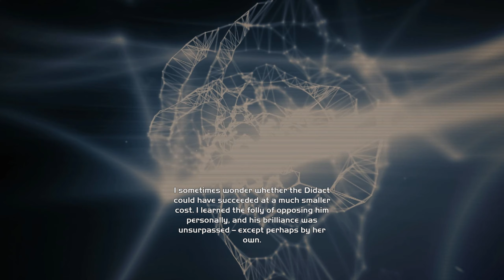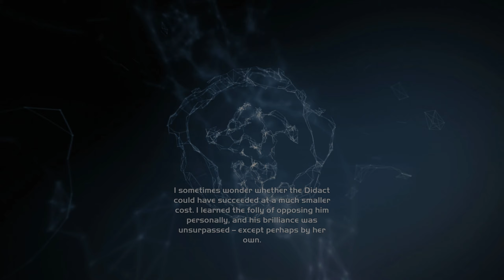HALO: Combat Evolved Anniversary walkthrough 09 (All terminals, No commentary) PC 60FPS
HALO: Combat Evolved Anniversary Enhanced full game walkthrough with all terminals and exploration.

Walkthrough info:
- Full game from start to finish (uploaded in parts)
- Not skipping cut-scenes or dialogues
- All terminal locations showed and videos watched
- Exploration

Timestamps:
5:11 - Terminal (8/10)